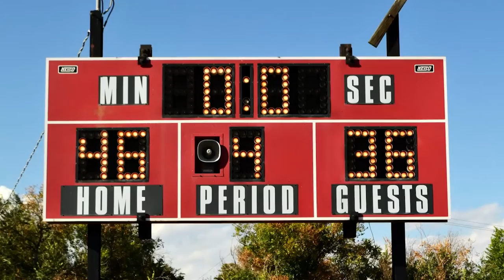CSDB Homecoming 2015 Highlights